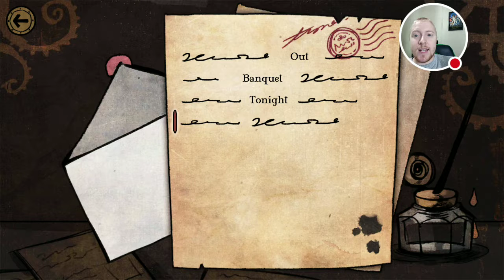Dr Jekyll and Mr Hyde | Finding Dr Jekyll | Part 6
Alright back for another Dr Jekyll. In this episode we finally get the chance to speak with Dr Jekyll and our conversation doesn't go as planned. What will happen next?